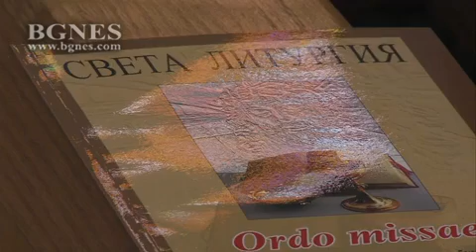Кардинал Пиетро Паролин отслужи Света меса в катедралата „Св. Йосиф”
Тази вечер Държавният секретар на Ватикана кардинал Пиетро Паролин отслужи Света меса в католическата катедрала „Св. Йосиф” в столицата.

За богослужението в катедралата пристигнаха десетки вярващи. По-рано днес започна визитата в България на кардинал Паролин с тържествено богослужение за освещаване на катедралния храм „Успение Богородично” на Католическата апостолическа екзархия. /БГНЕС